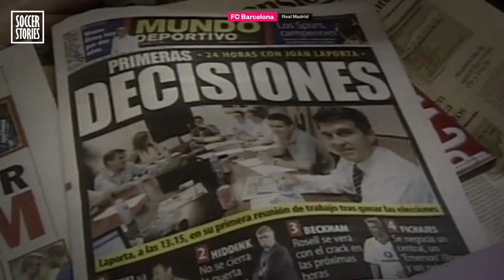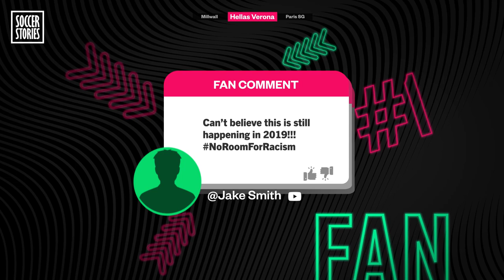5 Ultra groups who are banned from their own stadiums | Oh My Goal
Ultra groups are the most passionate fans in football. But sometimes they mistake passion for violence. FC Barcelona and Real Madrid Ultras are banned from their own stadiums. Find out why and which other ultra groups can't go to football matches in this video.